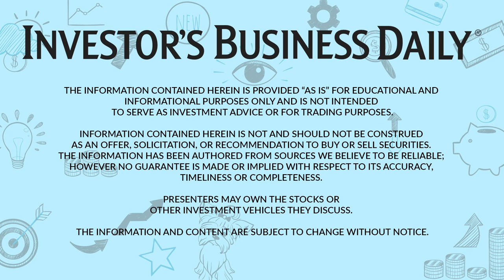My Dog Almost Ruined An Executive Interview! Why She's Still The Best Co-Worker Ever | Alissa Coram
While I do miss going into the office on a daily basis to work alongside my colleagues in person, no doubt the biggest perk of working from home is having my dog, JoJo, as my co-worker. She's by my side throughout the day, and she's a perfect pup most of the time. But being on camera several hours a day every weekday, there have been a few funny moments! Do you have an embarrassing or funny work-from-home story involving your pet?

Stay up-to-date on all the latest from Alissa Coram!